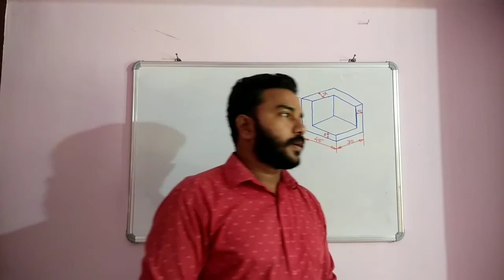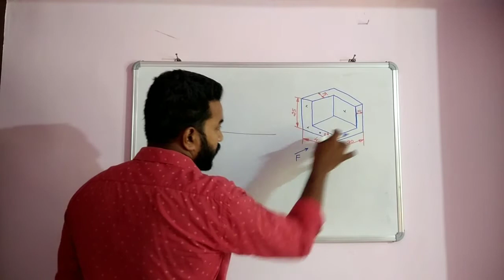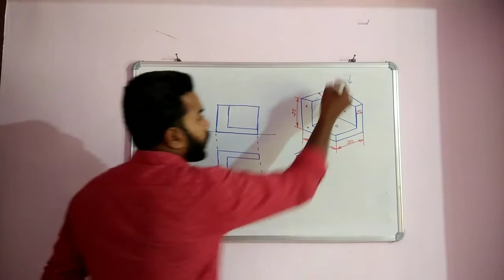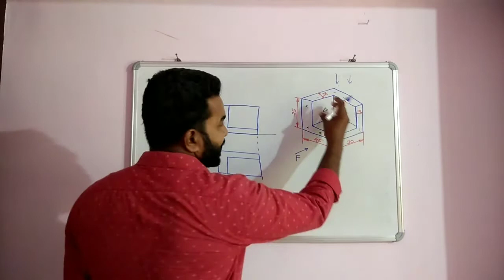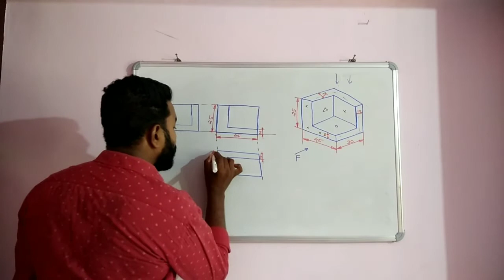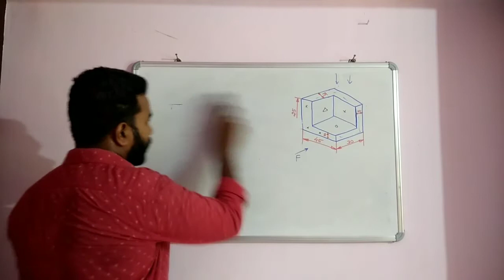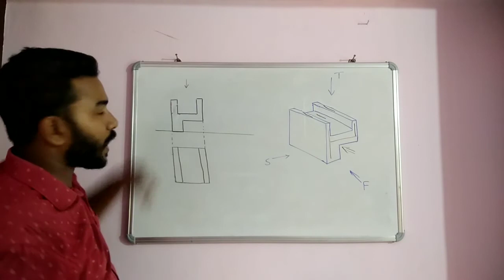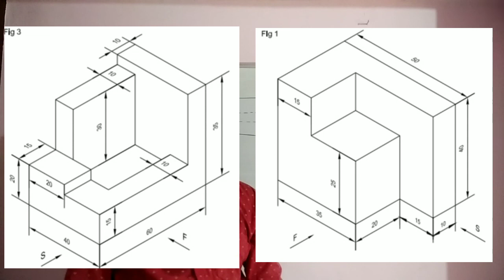ORTHOGRAPHIC PROJECTION,FIRST ANGLE PROJECTION METHOD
First angle projection method ഉപയോഗിച്ച് എങ്ങനെ വരക്കാം..?

first angle projection method
orthographic projection
how to draw orthographic projection by first angle projection method